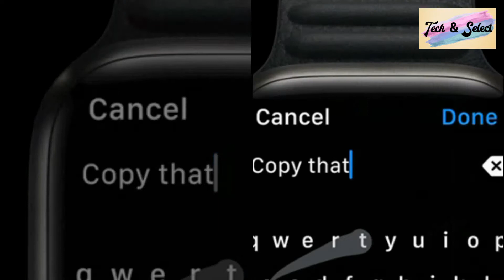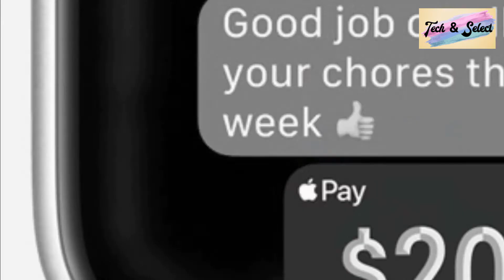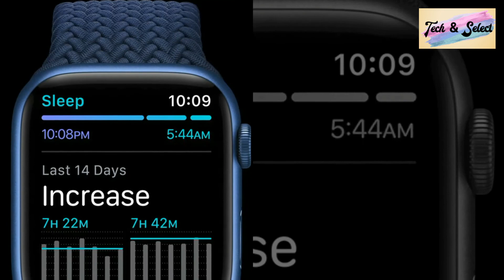Apple Watch 7 Series Review # 1.9 Inches # 309 mAh # Octa Core # Tech & Select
*.Smart Phone Volume Keys Secret || How To Lock Your Smartphone By Using Volume Keys || Tech & Select

Face Book Page : Tech & Select